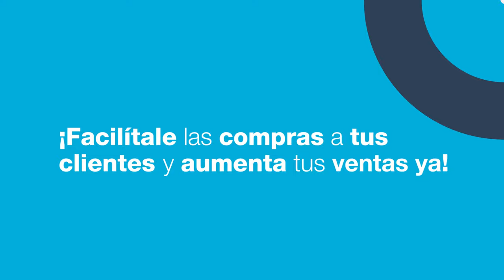Así funciona Venndelo